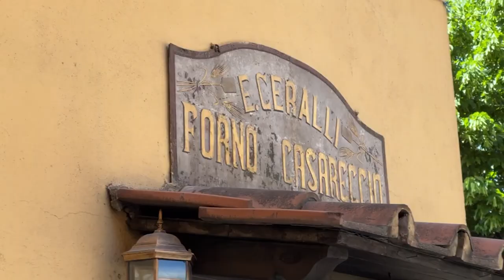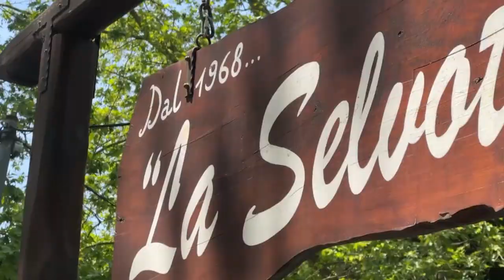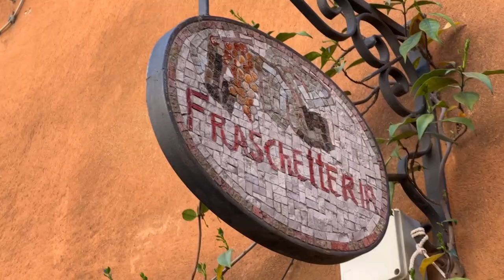le 3 MIGLIORI FRASCHETTE dei CASTELLI ROMANI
alla ricerca delle migliori fraschette dei Castelli Romani: daje di PORCHETTA, salumi, formaggi, salsicce e coppiette! (e il vino)

🍑Grazie a KoRo che ci aiuta a mangiare sani!! Trovi i loro prodotti a questo link, usa il codice PRATT5 per lo sconto

🍝🍕🌭 SE HAI LETTO FINO A QUI SEI UNO CHE APRE LE DESCRIZIONI! GRAZIE ZI! COMMENTA CON “ BONA LA PORCHETTA!!” 🍝🍕🌭